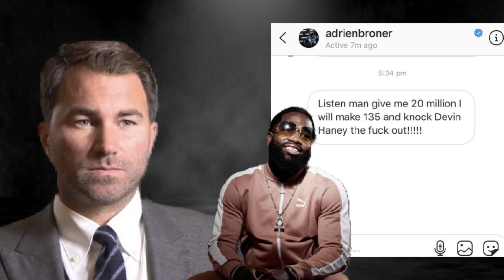Checkmate! Eddie Hearn exposes Adrien Broner for asking 20M to fight Devin fight at 135 ! 😱😱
Eddie Hearn shows to the public of a DM Adrien Broner has send to him about fighting Devin Haney for 20 M and at 135 ? AB and Haney have been going at it the last couple of days and eager to fight each other . In retrospect AB exposed Hearn late 2018 by showing the email of Hearn trying to offer Broner a deal to DAZN but AB claim it was a low ball .